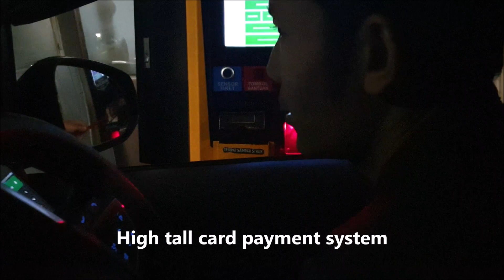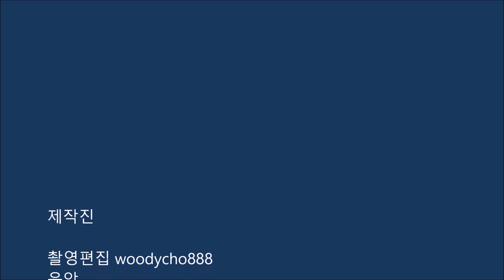자카르타의 추억 Midtown residence Simatufang Hotel, Jakarta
날이 추워지고 집에만 있다 보니 올해 따뜻한 나라에서의 추억이 떠올라 올려 본다.